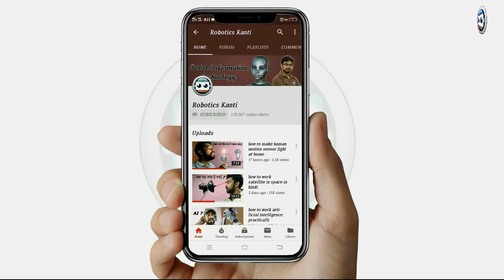how to use zener diode as voltage regulator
Good News!